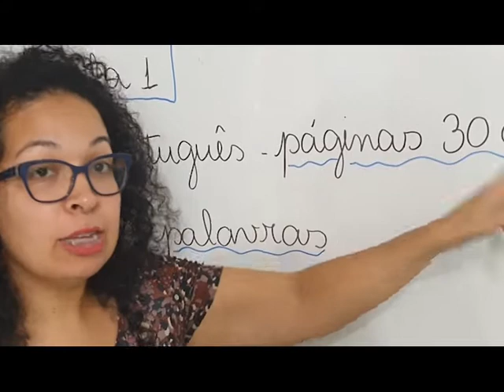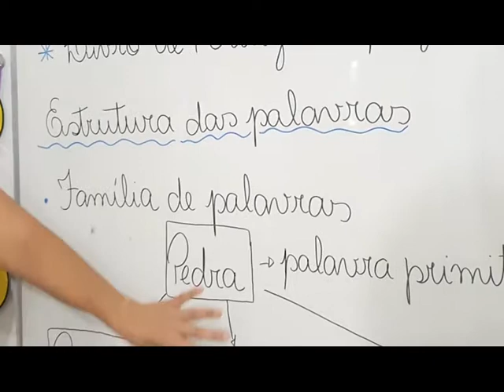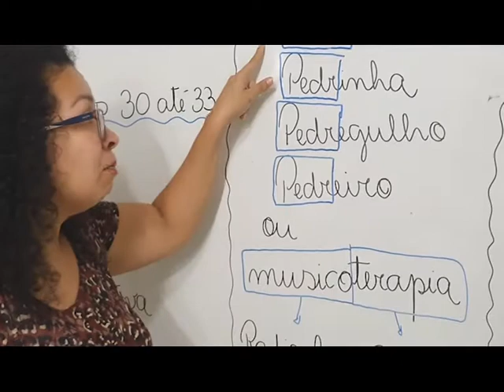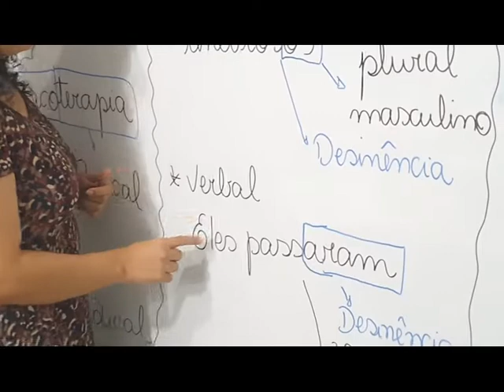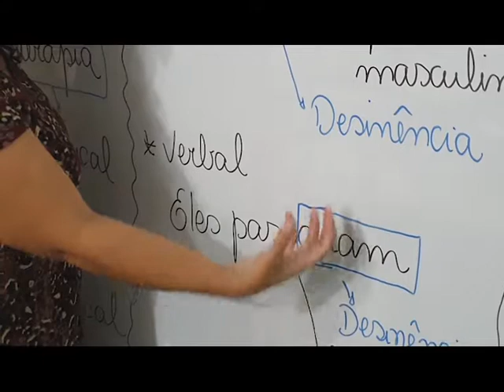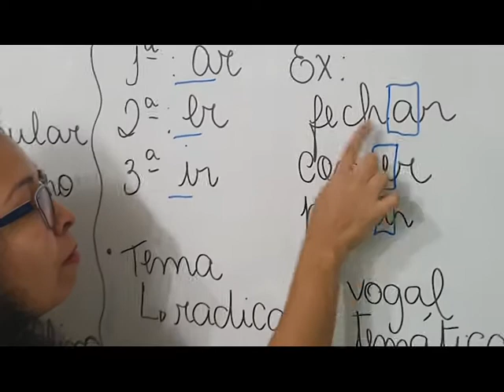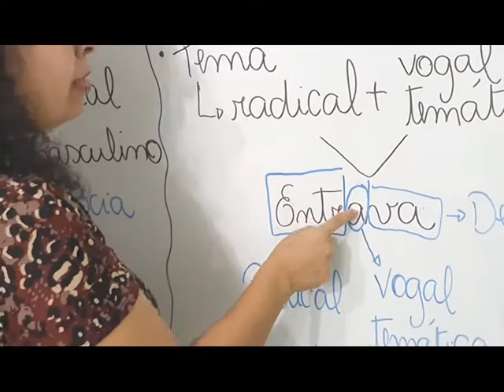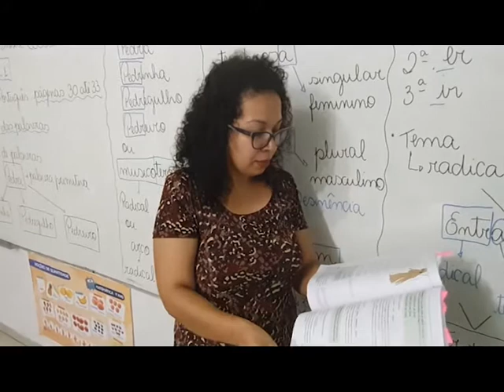Professora Gleiciane 7ªAno Português 1°Aula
Família de palavras
Radical
Desinência ( nominal e verbal)
Vogal temática
Tema